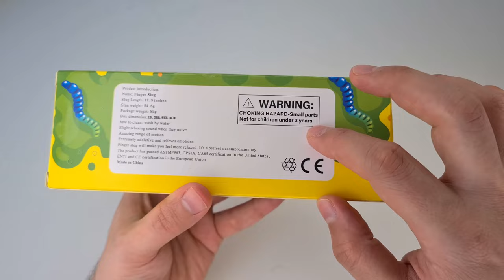Slug Fidget Toy Sensory Stress Relief Anxiety Rainbow - Slime Googoory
Challenges, Squishy videos, Slime videos,  Fidgets